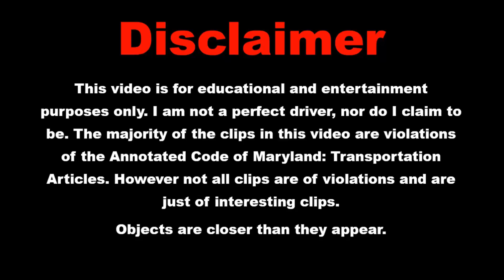Bad Drivers of North Central Maryland Episode 206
Here's this week's episode of Bad Drivers of North Central Maryland. Enjoy!!